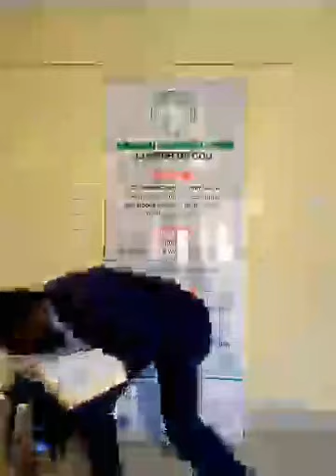Divine connection between the ear, the mouth and the eye …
Topic: Divine connection between the ear, the mouth and the eye
Speaker: Rev. Jairus Webuye